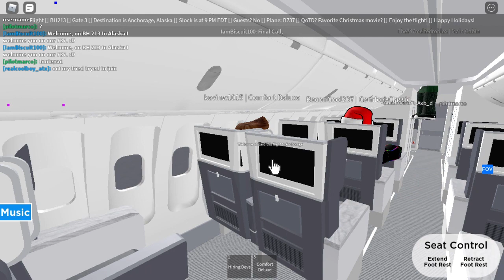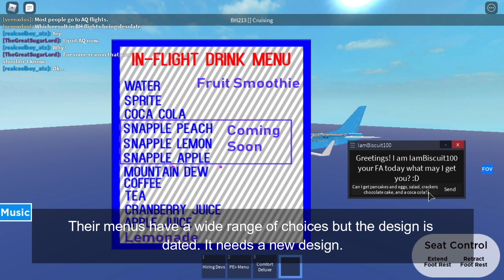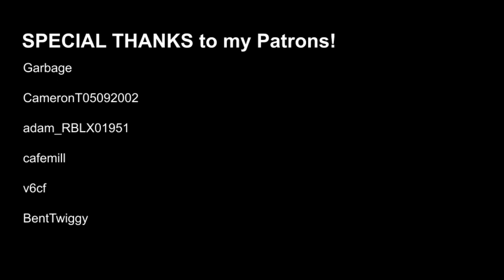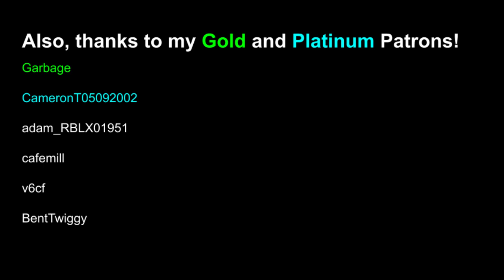BlueHorizon | Carib Reg. | 12/21/20 | Comfort Deluxe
Song: REZarin - Make Me Smile